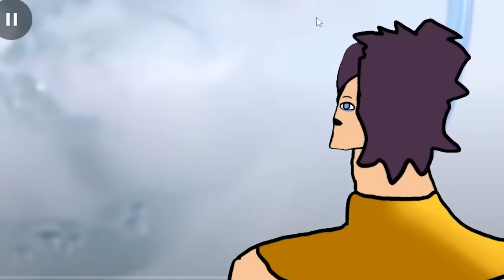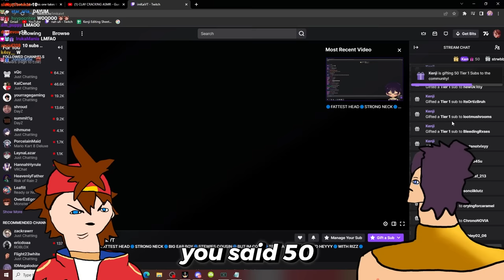Guess The CORRECT Color Challenge (99.9% Fail)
Kenji challenges Kai to guess the colors in the balloons for 50 Gifted subs ($250)